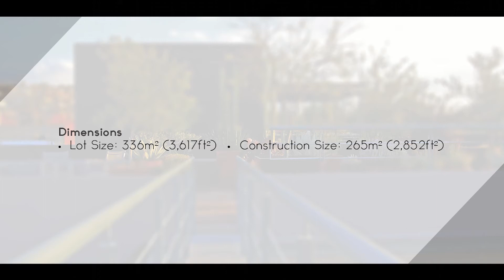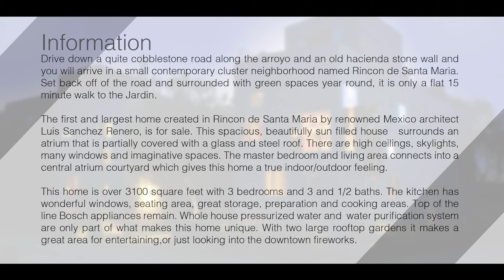Rincón de Santa María - San Miguel de Allende